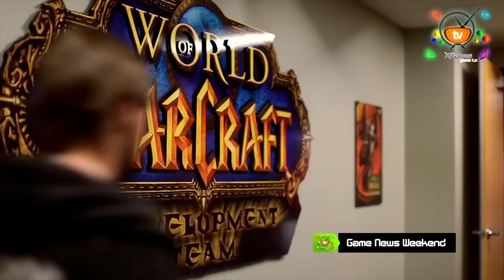Game News Weekend — #160 от XGames-TV (Игровые Новости)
Game News Weekend - Еженедельные игровые новости от XGames Game TV 160й - выпуск  от 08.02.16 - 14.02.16. В этом вы увидите самые важные новости этой недели.

В этом выпуске вы увидите:

• Продолжение Destiny выйдет в 2017 году
• Ubisoft подтвердила, что Watch_Dogs 2 в разработке
• Quantum Break выйдет на PC и подробности
• Во второй части Titanfall будет одиночная кампания
• Blizzard Entertainment исполнилось 25 лет

А так же масса других важных новостей!